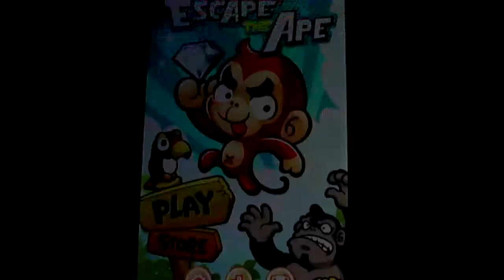Escape the Ape Android Gameplay